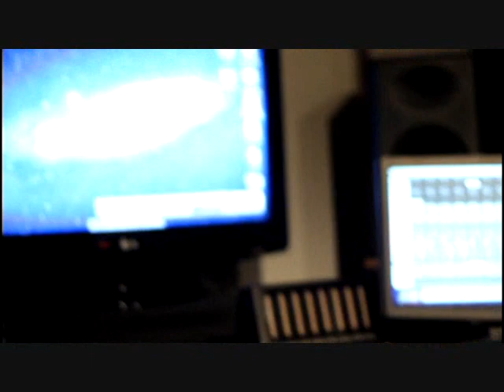Jo'de B.O.Y. - I Go The Hardest studio session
Jo'De Boy at Sonic Signature recording a mix tape promo song.

Follow @JoDeBOY  and @ThirdCoast1